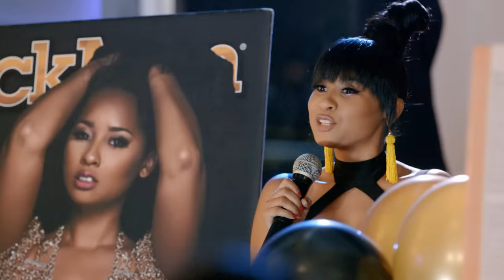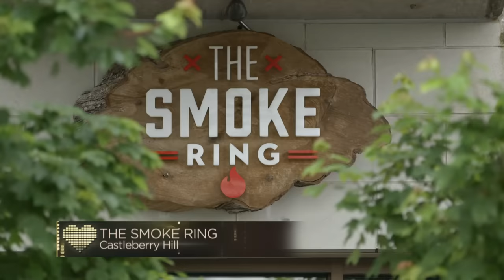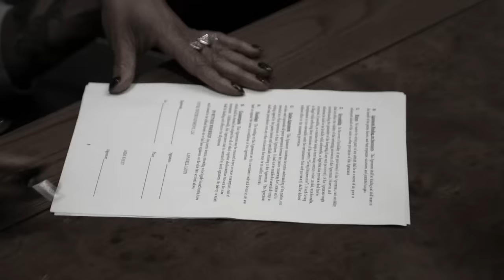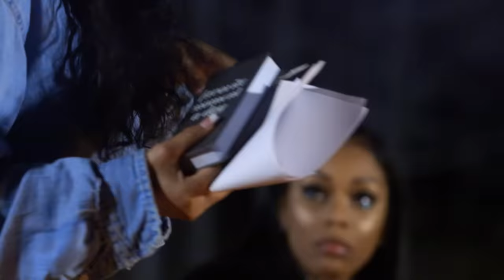Bambi & Tammy’s Friendship Timeline 🤝✨ Love & Hip Hop: Atlanta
These two can definitely relate to one another when it comes to being in a relationship with a rapper. Through the challenges, they both were able to be there for one when things got tough.

00:00 - Intro
00:21 - Girl Talk
03:09 - Video release party
06:52 - Tammy magazine release party
09:38 - Double Date
12:25 - Bambi checks in with Tammy
15:53 - Tammy gives Bambi the update
19:03 - Tammy’s fashion show
27:09 - Tammy meets up with Scrappy
31:10 - Scrappy proposes to Bambi
33:54 - Tammy invites Bambi over to talk
36:45 - Firepit with the ladies